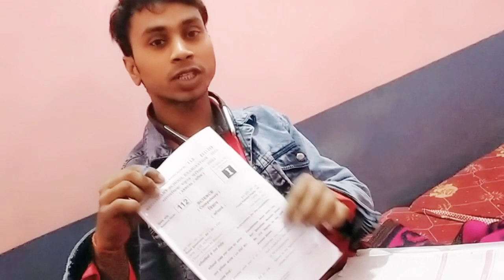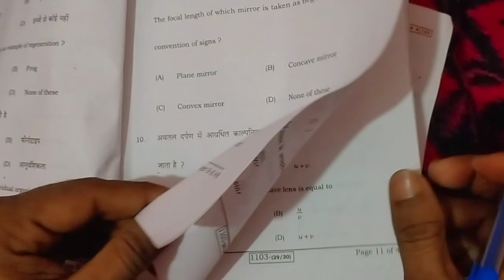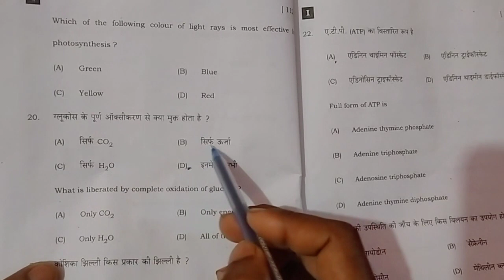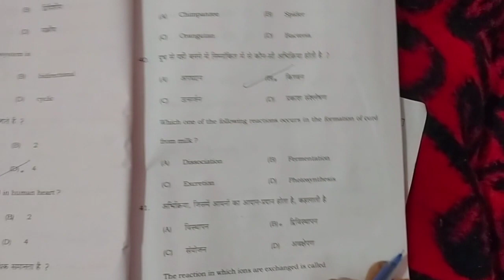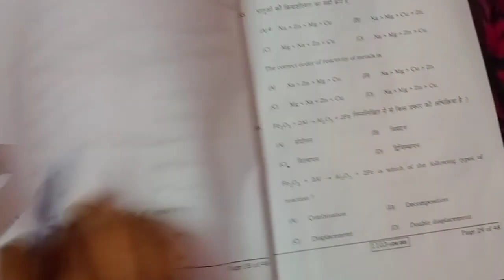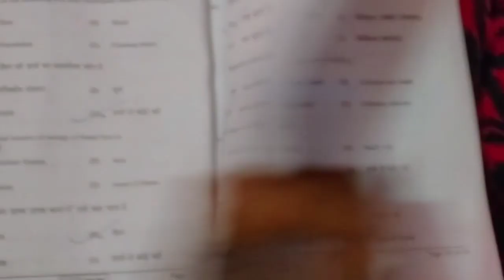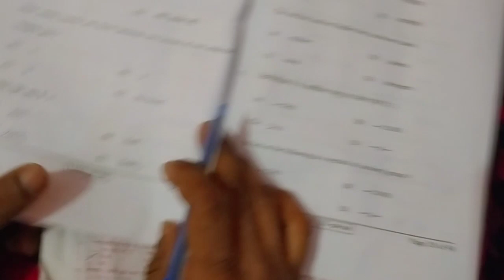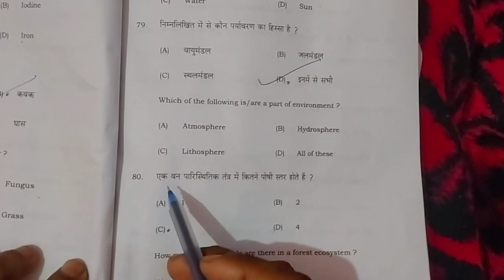15February 2023 First Sitting Science Objectives solutions (प्रथम पाली)2023 Science Objective Answer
15 February 2023 Objective Answers
Science Objective answers first Sitting
Science Objectives answer 15 February 1st Sitting.
First Sitting Science Objectives answer